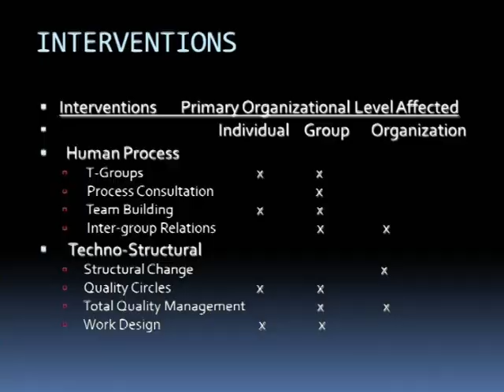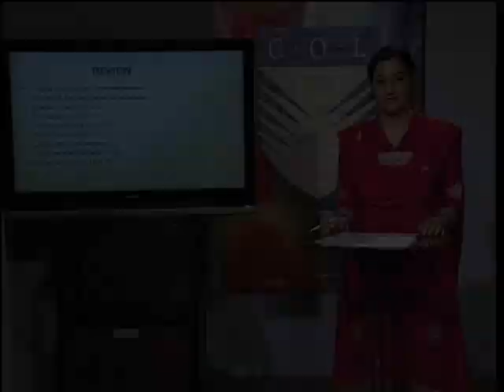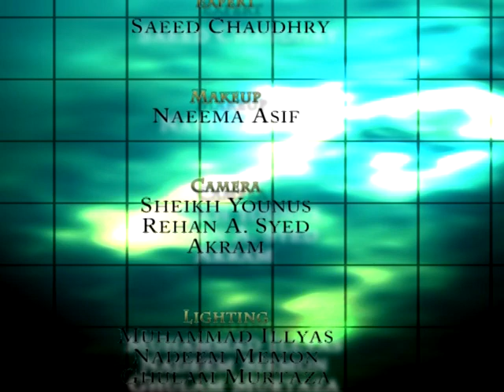AIOU Col MBA Course Code 5567 Organizational Development Program 15 Part 3